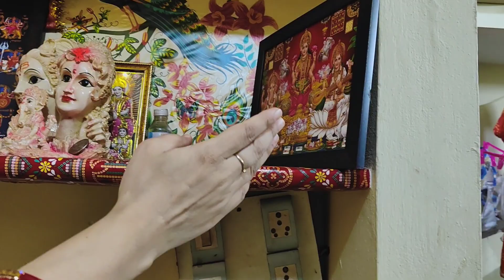Diwali vlog#video#Full day celrbration fastival Divya Bhojpuri and Hindi vlogs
Bahut acchi rhi es sal ki Diwali